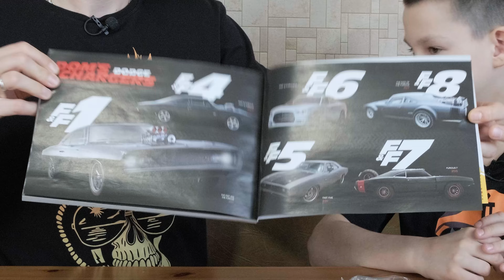Обзор Dom's Dodge Charger 42111 Fast & Furious из Lego Technic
Всем привет.
Сегодня мы расскажем про набор 42111 - Dom's Dodge Charger из фильма "Форсаж". Сборка осуществляется в четыре этапа. Первые два - это ходовая часть. Третий и четвертый - внешка.

После сборки двух первых пакетов шасси катается и рулится, работает макет двигателя V8. Так же уже функционирует механизм, эмитирующий как встаёт на дыбы Додж Доминика при резком старте. Надо сказать, функция очень играбельная, ребенку нравится. В передней и задней подвеске используются желтые жесткие амортизаторы. Подвеска получилась достаточно мягкая, нажатия отрабатывает хорошо.

Передняя подвеска независимая, а сзади расположился неразрезной мост. Все как в американских тачках. В Форде 42126 стоял двигатель V6 - меньше, чем в этом Чаржере. Действительно, большой мотор с таким внушительным воздухозаборником должен без проблем закидывать легковушку в вилли. Привод двигателя цепной, надо сказать, движок в этой модели проработан хорошо, и это правильно. Ведь все Fast & Furious - это фильмы про тюнинг автомобилей, двигателям там уделяется особое внимание.

По окончанию сборки мы имеем крутую модель в черном цвете. В этом корче есть только одно сиденье - водительское. Вместо пассажирского расположился огнетушитель. Багажник занимают два синих баллона с закисью азота, они тоже способствуют молниеносному ускорению. Задняя часть классно сделана - фонари углублены на студ относительно окантовки, выглядят зачетно. Морда так же смотрится отлично, оптика утоплена, окантовка из система - узнаваемость стопроцентная.

В модели открываются двери, багажник и капот. Привод задний, соединен с двигателем. В передней части двигателя красуется цепной привод компрессора, который, наряду с массивным воздухозаборником, намекает нам на мощь этого могучего V8. Модель частично закоркашена - имеется roll bar, из-за этого отсутствует задний диван. Классно выполнены безрамочные двери, в которых форточки таки имеются.

00:00 Распаковка
02:18 Ходовая часть
05:10 Готовая тачка
06:23 Обзор набора
07:38 Функции модели